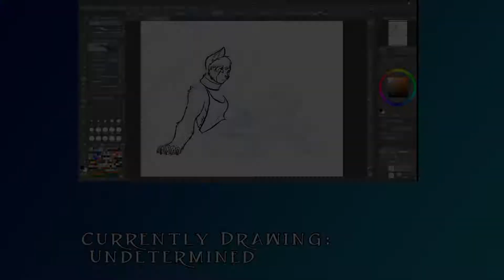Outer Wilds - 3 - Gabbro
This video ends early since I was juggling low disk space and had to periodically stop the recording to move it to another drive.

Outer Wilds is a space exploration game best played without prior knowledge or spoilers. If you haven't played this game and it looks interesting to you, you should avoid spoilers and go play it now.

This video is part of a Twitch stream archive, so you may hear me talking with my stream chat. The stream took place on 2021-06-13. Full stream archive